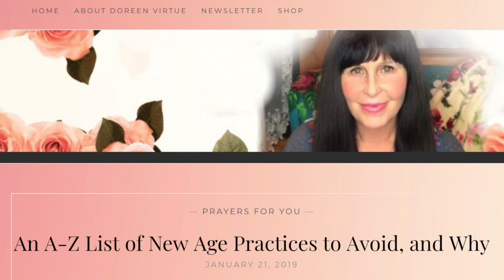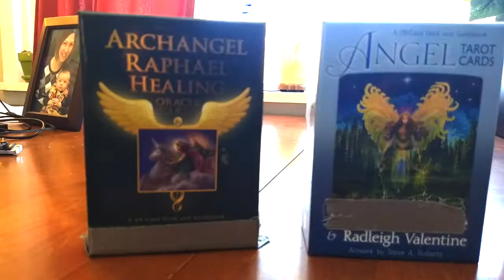Doreen Virtue Made Me Question Everything About My Spirituality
Doreen Virtue renounced Spirituality "New Age" and here's what I have to say about that.

Recently someone shared an article with me that rocked my world. Someone I have followed and learned from in my spiritual journey not only changed her beliefs but she now says my beliefs are WRONG and I should change mine too. She talks of demons, blasphemy and false idols. Here's what I say about all of that...
Doreen Virtue Doreen Virtue Angel Intuitive Course